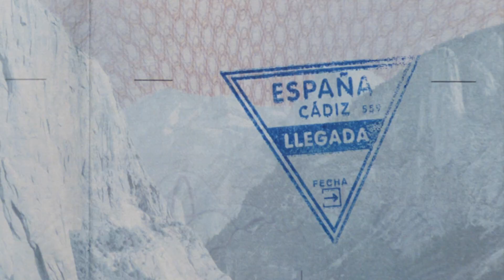Pitch Perfect 3 Official Trailer 2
After the highs of winning the World Championships, the Bellas find themselves split apart and discovering there arent job prospects for making music with your mouth.  But when they get the chance to reunite for an overseas USO tour, this group of awesome nerds will come together to make some music, and some questionable decisions, one last time.